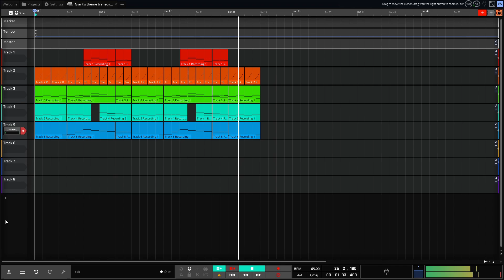Zelda Music REMAKE (Giant's Theme - Majoras Mask)